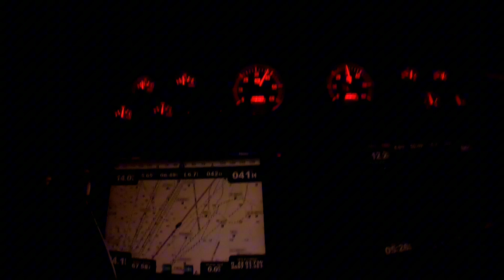LAKE TROUT FISHING CHICAGO LATE OCTOBER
Thinbluelinefishingllc.com